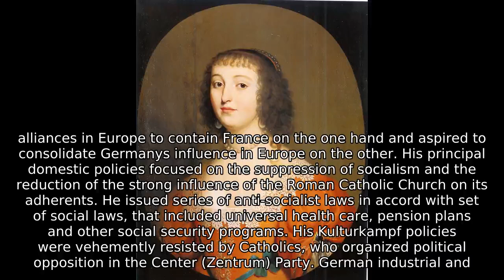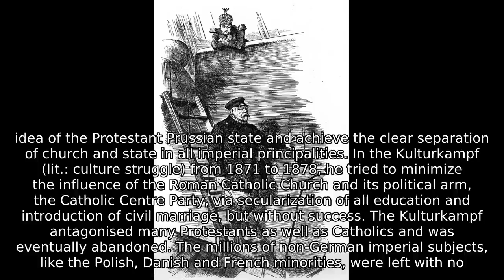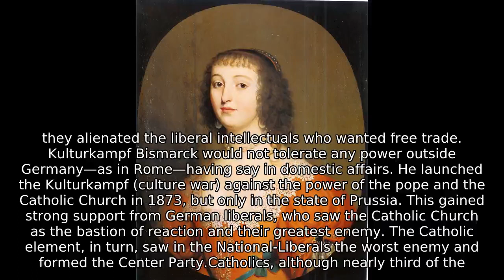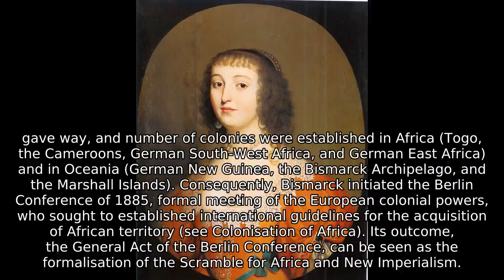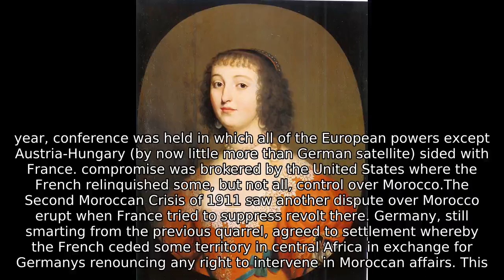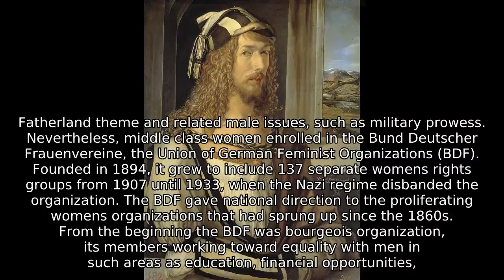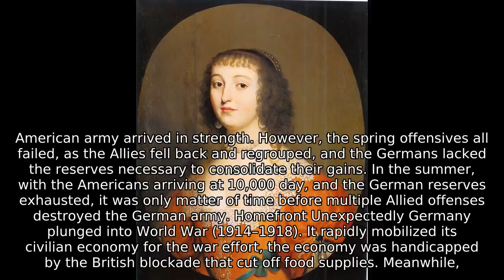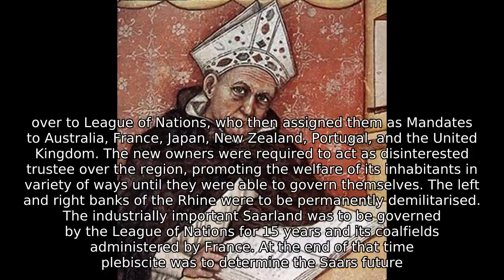German Empire 1871–1918 | History of Germany | Part 4